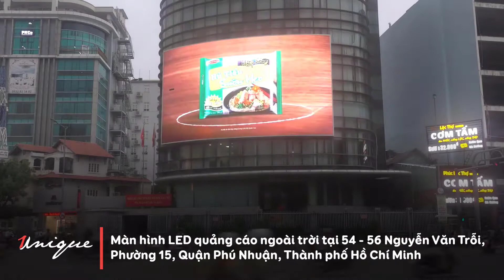Màn hình Led quảng cáo ngoài trời tại 54 - 56 Nguyễn Văn Trỗi, Phú Nhuận, Hồ Chí Minh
Được lắp đặt vào mặt tiền của Tòa nhà Văn phòng Quốc hội và gần với ngã tư Nguyễn Văn Trỗi – Trần Huy Liệu, màn hình Led quảng cáo ngoài trời tại vị trí 54 – 55 Nguyễn Văn trỗi, phường 15, quận Phú Nhuận, thành phố Hồ Chí Minh sở hữu nhiều ưu điểm ấn tượng giúp nhãn hàng tiếp cận với đông đảo khách hàng tiềm năng.
Màn hình Led quảng cáo với diện tích cực khủng, vị trí đắc địa cùng tầm nha xa, góc nhìn rộng… giúp truyền tải nội dung, thông điệp của các nhãn hàng một cách sinh động, ấn tượng và thu hút mạnh mẽ sự chú ý của người đi đường.
Unique OOH cung cấp dịch vụ booking quảng cáo màn hình Led trên toàn quốc, trong đó có màn hình Led tại 54 – 56 Nguyễn Văn Trỗi.
Unique Integrated Outdoor Advertising là công ty quảng cáo ngoài trời tích hợp đầu tiên tại Việt Nam.
Dịch vụ quảng cáo ngoài trời toàn quốc:
- Quảng cáo màn hình kỹ thuật số: Led (Indoor, Outdoor), Lcd, Frame, Led Building...
- Dịch vụ tổ chức Event, Booth Activatio & Roadshow: Xe đạp, Ô tô, Xe máy, Luxury Roadshow...